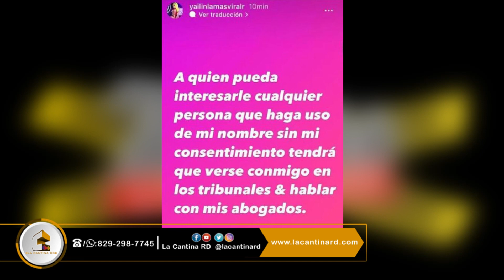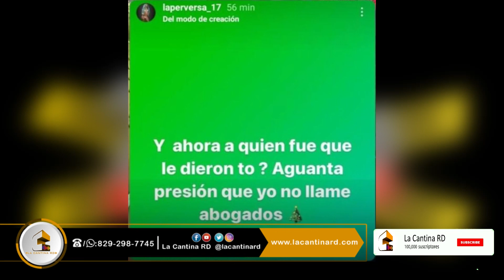SE ARMÓ! YAILIN DEMANDA A SECRETO Y A LA PERVERSA, mira porque.